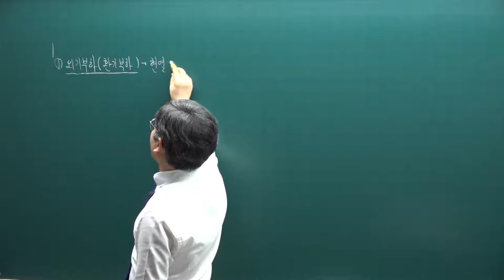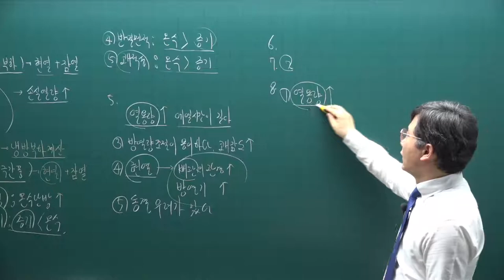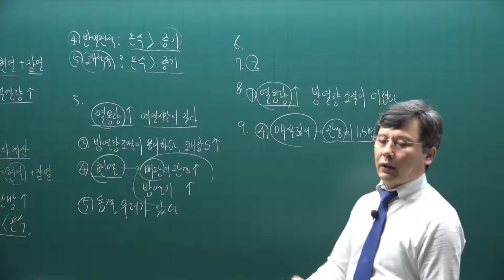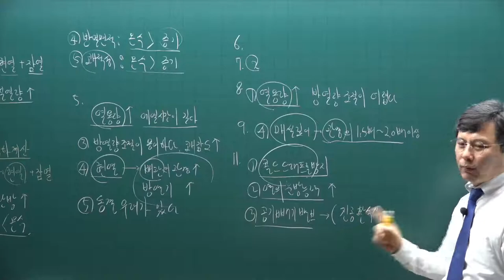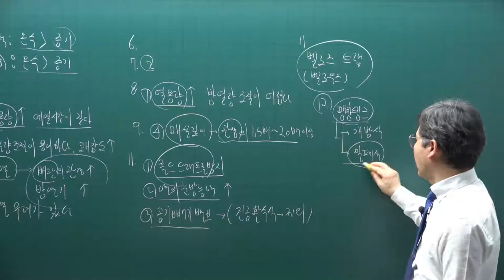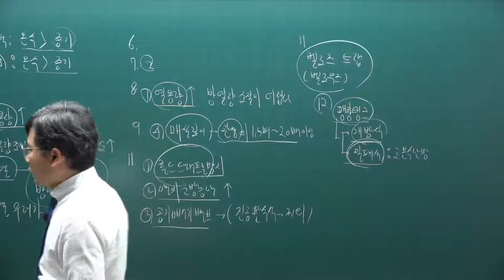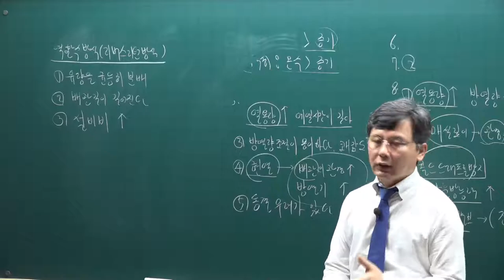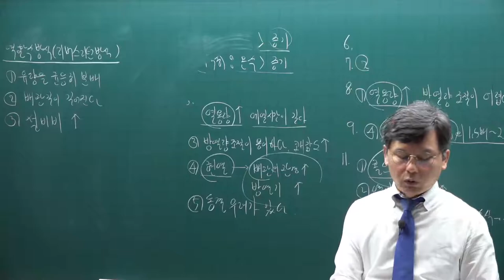[주전무] 2021년 주택관리사 시설개론 기출문제풀이과정 31강